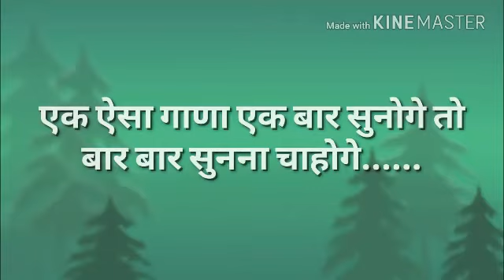एक ऐसा गाणा एक बार सुनोगे तो बार बार सुनना चाहोगे.....